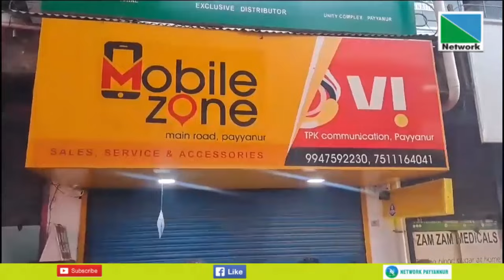മൊബൈല്‍ ഷോപ്പില്‍ മോഷണം. പയ്യന്നൂര്‍ സംസം മെഡിക്കല്‍ ഷോപ്പിനു സമീപത്തെ മൊബൈല്‍ സോണ്‍ ഷോപ്പിലാണ്